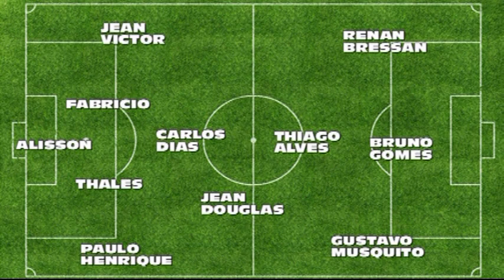CONFIANÇA X PARANÁ CLUBE - RESENHA PRÉ JOGO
PROGRAMA DE INFORMAÇÃO E DE ENTRETENIMENTO